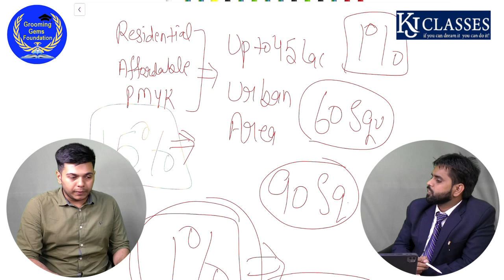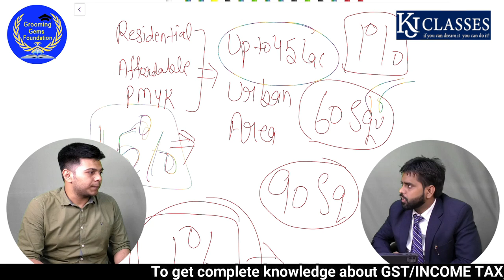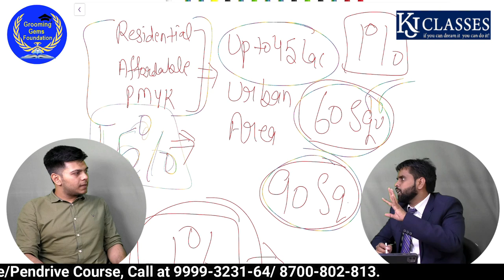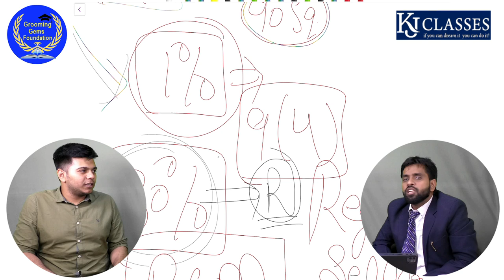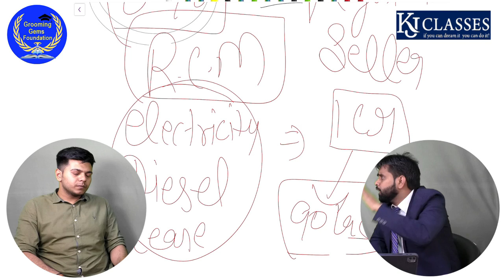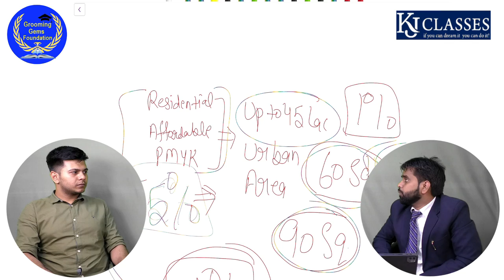Real Estate Sector में ITC कैसे CLAIM करे ! || GST Users जरूर देखे || CA Kapil Jain